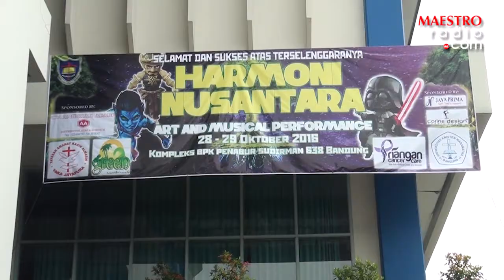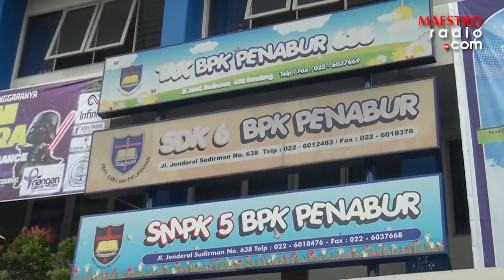Liputan Maestroradio com BPK PENABUR 638 PENSI HARMONI NUSANTARA